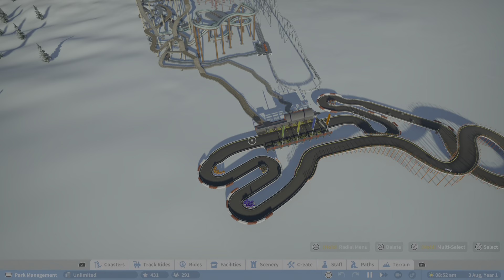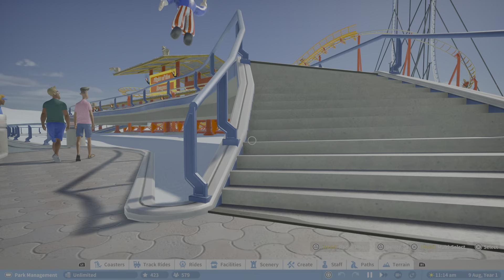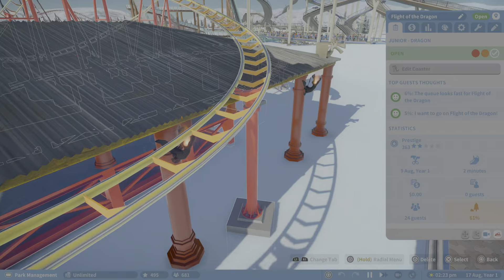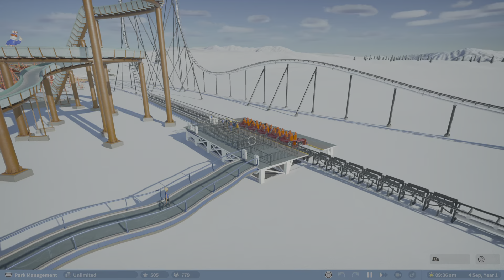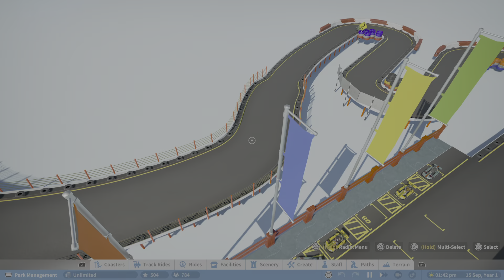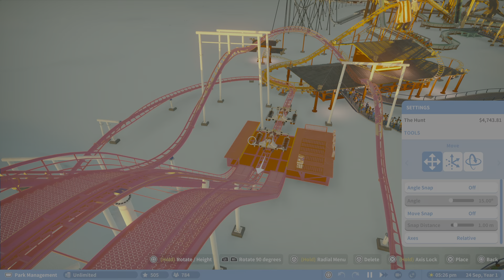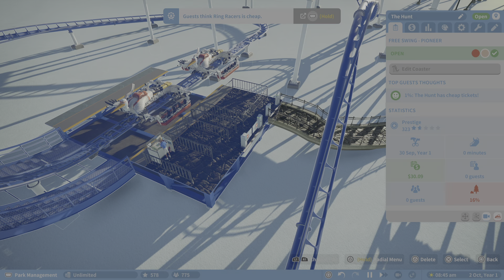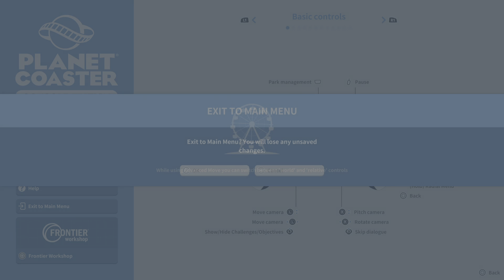Planet Coaster Free Play #1